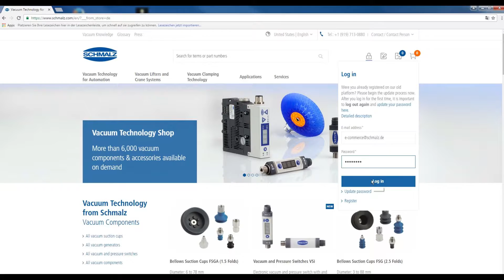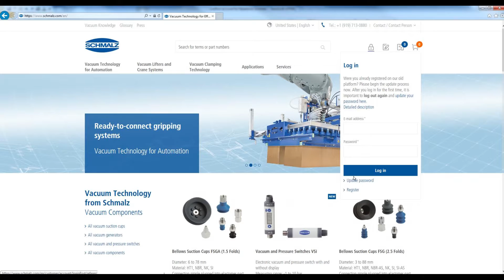How to...? Updating a user account in the online shop | Schmalz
In this episode, we explain how you can transfer your existing user account to our new online shop.

You can find more useful information about the online shop, including our most frequently asked questions,